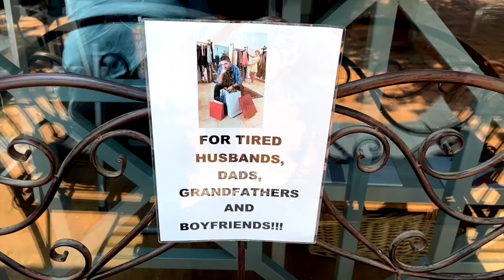Valentines 2022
A short day trip to Clarens.